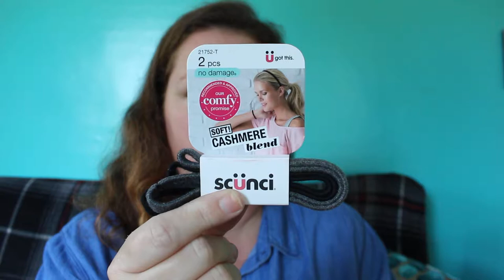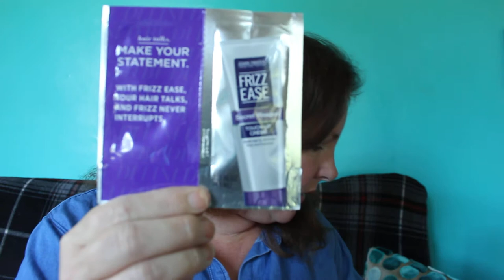Target Beauty Box!!!!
This is a new to me subscription type box, this is not monthly and I was notified that it was out. The price was 7.55 which is really affordable, and it had way more items in it then Ipsy, Birchbox, and some others. It was not all make-up there were some skin care items, and some hair care items. It was a very nice well rounded box and I may get it again.